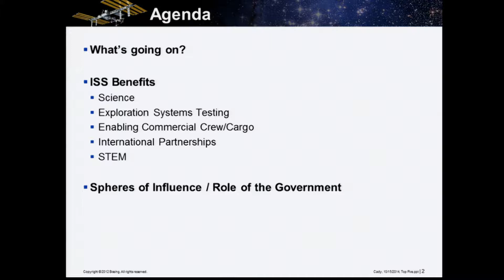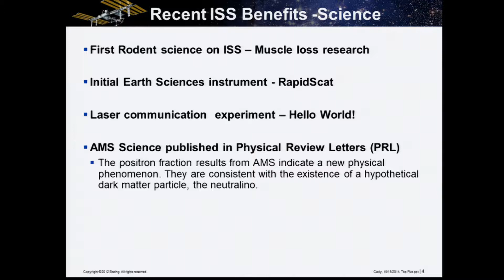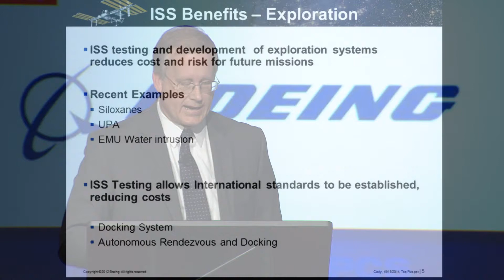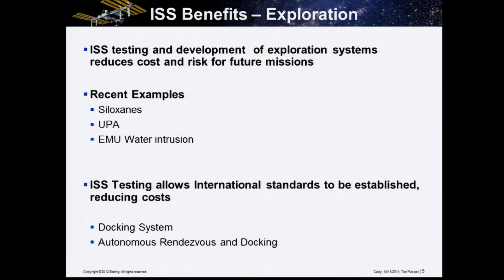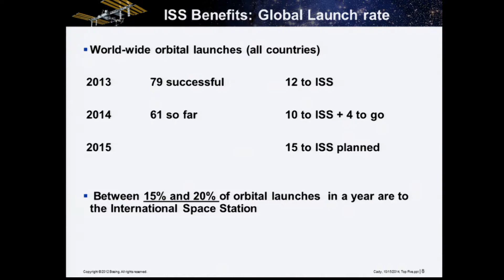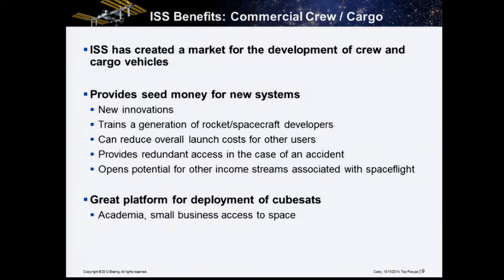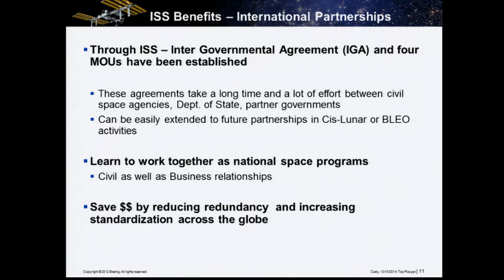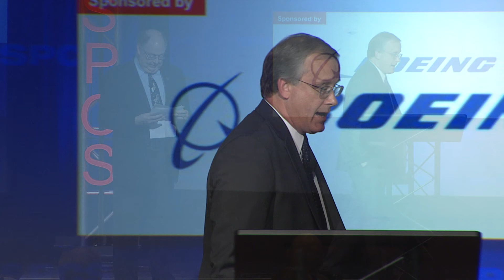ISPCS 2014 Keynote Address- John Shannon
Anchoring the Space Economy: How the International Space Station can lead the way to Commercial Exploitation of Low Earth Orbit

John Shannon, Program Manager, International Space Station, Boeing Space Exploration

Description: This talk will provide background on the transition of research and development from government-led to commercial enterprises, including future models for the commercial use of the ISS.